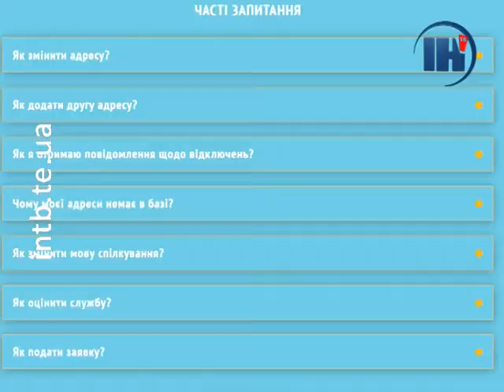Тернопільський сіті-бот «Назар» отримав нову функцію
Тепер подати показники води у Тернополі можна не виходячи з дому – за допомогою телефона, а саме мобільного додатку сіті-бот «Назар».